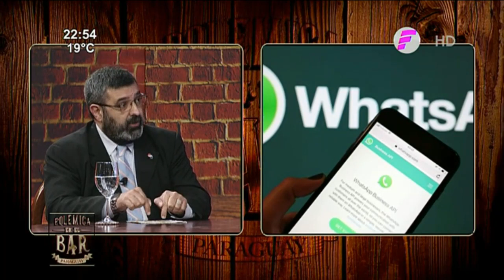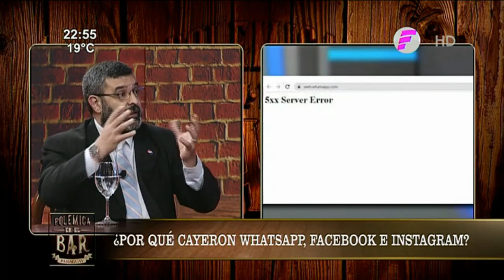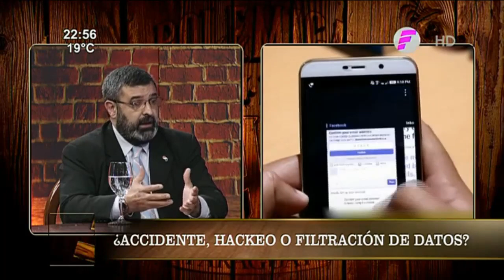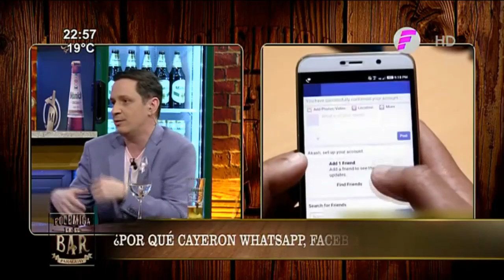¿Por qué se cayeron WhatsApp, Facebook e Instagram? Hablamos sobre el tema con Miguel Angel Gaspar